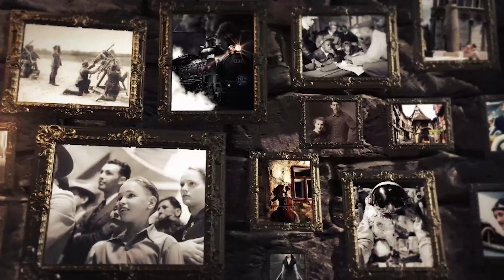The History Slideshow | After Effects Project Files - Videohive template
Full hd presentation in 30fps No plugins needed Easy to edit. Loopable Project Included 38 Video-Image Placeholders 17 Text Placeholders No plugins needed Font Link used is in help file Music History Slideshow is a stunning After Effects template with an elegant design. It is easy to use, well organized and fully customizable. There are 55 editable elements: 38 placeholders, 17 text layers. You can use this on the tv, internet, social networks (YouTube, Instagram, Facebook and others). No plugins required. Check out my portfolio for more up to date and dynamically animated AE templates.